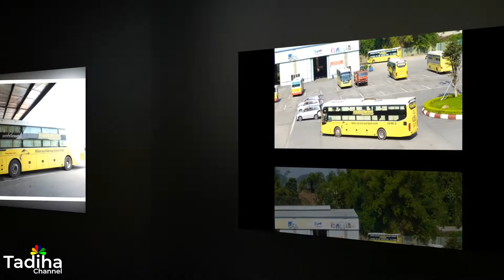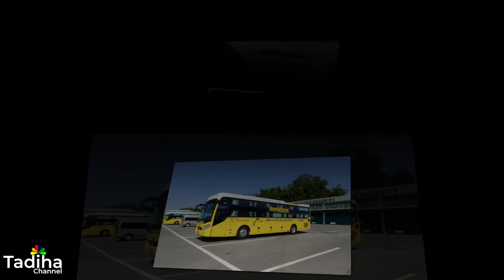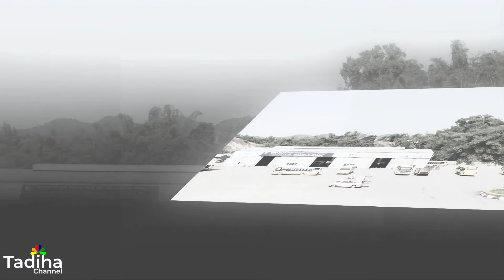Nhà xe Hà Sơn Hải Vân Tổng đài đặt vé : 1900 6776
Thương hiệu Hà Sơn Hải Vân được thành lập trên cơ sở sáp nhập giữa hai doanh nghiệp hàng đầu về vận tải Miền Bắc, là Công ty CP vận tải và Du lịch HÀ SƠN và Công ty Liên doanh Vận chuyển Quốc tế HẢI VÂN. Với truyền thống nhiều năm kinh doanh trong lĩnh vực vận chuyển hành khách bằng taxi và xe khách chất lượng cao. Riêng tuyến Hà Nội- Lào Cai- Sapa mỗi ngày có khoảng 50 chuyến xe đi và về trong ngày, Hà Sơn Hải Vân trở thành hãng xe lớn nhất với hơn 50% thị phần toàn tuyến. Với tần suất dày đặc 30 phút một chuyến từ 5h30 sáng đến 23h30 đêm, mang đến sự lựa chọn cực kỳ linh hoạt về thời gian cho Quý Khách.

Hà Sơn Hải Vân có 3 dòng xe chính là giường nằm Super VÍP 20 cabin đơn Royal mang phong cách và đẳng cấp hoàng gia, dòng Bus VÍP 36 chỗ nhanh và Bus thường 44 chỗ, dòng Super VÍP và Bus nhanh dành cho khách VÍP với thời gian chỉ còn 3h45 cho hành trình Hà Nội Lào Cai hoặc ngược lại chỉ đón trả tại hai đầu Hà Nội và Lào Cai), và dòng Bus thường đón trả tại nhiều điểm dừng nghỉ của nhà xe. Tất cả các xe đều có giường đệm êm ái và có đầy đủ tiện nghi: tivi, wifi, điều hòa, khăn lạnh, nước uống giúp bạn thoải mái trên cả hành trình.

Với phương châm chuyên nghiệp, nhiệt tình, trung thực và đặt tiêu chí AN TOÀN lên hàng đầu, Hà Sơn Hải Vân sẽ đáp ứng nhu cầu di chuyển của bạn một cách nhanh chóng và thuận tiện nhất.
Ngoài các bến chính như Gia Lâm, Giáp Bát, Mỹ Đình, Yên Nghĩa và các văn phòng đại diện, Hà Sơn Hải Vân là hãng duy nhất có hỗ trợ đón trả tại nhà ở trung tâm Hà Nội và thành phố Lào Cai, Sapa, hỗ trợ đón trả miễn phí tại sảnh sân bay Nội Bài.

Đặc biệt, Hà Sơn Hải Vân, là một trong những hãng xe hiện nay trên tuyến Hà Nội – Lào Cai – Sapa cho phép đặt trước chính xác vị trí giường nằm của bạn.
Hà Sơn Hải Vân cũng là hãng áp dụng các mức giá cụ thể khác nhau từ 100 nghìn, 120 nghìn ,200 nghìn, 210 nghìn, 240 nghìn theo từng chặng đường cụ thể. Và hàng ngày có thêm hai chuyến xe xuất phát từ Hà Tĩnh, Hòa Bình đi Lào Cai và ngược lại, một chuyến xe Hà Nội Bắc Hà xuất phát từ Mỹ Đình.

Sau một thời gian dài chuẩn bị chính thức ngày 18/03/2018, HÀ SƠN HẢI VÂN tổ chức lễ khai trương ra mắt sản phẩm Royal – 20 khoang giường siêu VÍP phục vụ người dân và du khách đi lại trên tuyến HÀ NỘI – LÀO CAI – SA PA, nội thất xe được thiết kế sang trọng, tinh tế đẳng cấp hoàn toàn khác biệt so với những hãng xe khác hiện có trên thị trường. Mỗi hành khách được bố trí trên một khoang giường nằm riêng biệt, có rèm che để ngăn cách với lối đi và giường bên cạnh, tạo sự riêng tư cho hành khách.
Do giảm từ 44 xuống còn 20 giường, nên kích thước giường lớn hơn (còn hai luồng thay vì ba luồng như xe thông thường, dài 1,8m rộng 0,9m, giường nệm nằm trên một mặt phẳng giúp khắc phục tình trạng mỏi lưng, cổ cho hành khách); Gối và nệm dùng bằng chất liệu lông vũ tiêu chuẩn của khách sạn 5 sao, do vậy hành khách sẽ được trải nghiệm cảm giác thư giãn thoải mái
Ngoài ra, trong mỗi khoang còn được bố trí nhiều trang thiết bị hiện đại để hành khách có thể giải trí trong suốt chuyến đi như: màn hình LCD 17 inch cùng ổ cứng 500GB nhiều nội dung chuẩn HD, tai nghe chất lượng cao, cổng sạc điện thoại, đèn đọc sách và mạng wifi mạnh.
Khi sử dụng dịch vụ xe Royal siêu VÍP hành khách sẽ được xe trung chuyển đưa đón tận nhà tại Lào Cai và Sapa, được sử dụng phòng chờ hạng thương gia với không gian sang trọng, lịch sự và thư giãn. Đặc biệt, hành khách sẽ được phục vụ ăn nhẹ cafe, trà, sữa, bánh ngọt… miễn phí tại phòng chờ.

Lịch trình, giá vé, thời gian xuất phát của xe Hà Sơn Hải Vân như sau:

Hà Nội – Lào Cai 230 nghìn đồng 1 vé, 40-50 chuyến/ngày, từ 06h00 - 23h00

Lào Cai – Hà Nội 230 nghìn đồng 1 vé, 40-50 chuyến/ngày từ 06h - 23h

Hà Nội – Sapa 260 nghìn đồng 1 vé, 08-10 chuyến/ngày từ   05h15 - 23h30

Sapa – Hà Nội 240 nghìn đồng 1 vé, 08-10 chuyến/ngày từ  07h30 - 23h30

Tất cả các Xe Hà Sơn Hải Vân chạy hàng ngày đều chạy đường cao tốc đều có đón trả khách tại điểm Phòng Chờ của hãng trải dọc theo đường cao tốc.

Văn phòng (điểm đón khách tại các đầu bến) của hãng xe Hà Sơn Hải Vân

+ Bến xe Gia Lâm, Mỹ Đình, Yên Nghĩa, 677 Giải Phóng – Hà Nội.

+ VP Mỹ Đình: Tòa nhà Nờ 2, Trần Bình, Nam Từ Liêm, Hà Nội.hoặc 270 Nguyễn Hoàng cách đường Phạm Hùng 500 gần với ngã tư cắt với Trần Bình cùng phía bến xe Mỹ Đình.

+ VP Lào Cai: Bến xe trung tâm Lào Cai, tổ 19 Phường Bình Minh, Lào Cai.

+ VP Sapa: Bến xe Sapa, Bến xe Bắc Hà.

Lưu ý: Giá vé mở cửa đồng hạng 100 nghìn đồng, áp dụng cho xe giường nằm thường.
* Tổng đài đặt vé xe Hà Sơn Hải Vân: 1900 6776

Đây là kênh Ta đi ha, cảm ơn bạn đã xem video.